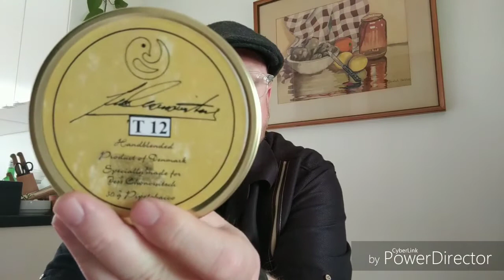Jess Chonowitsch T 12 Tobacco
A first in a series of reviews of the "small batch" brand.

"Grace, respect, reserve, and empathetic listening one bowl at a time"